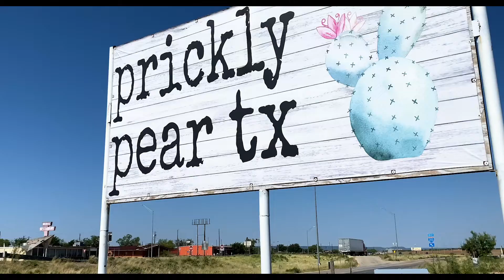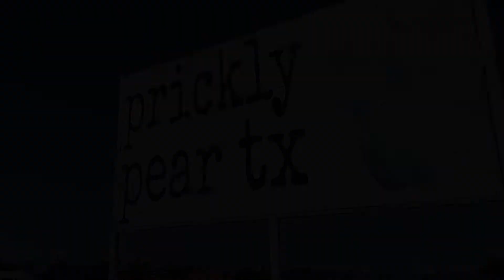CATCHING UP WITH THE PPTX CREW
Catch up on the latest happenings at PPTX, and meet a couple new faces!